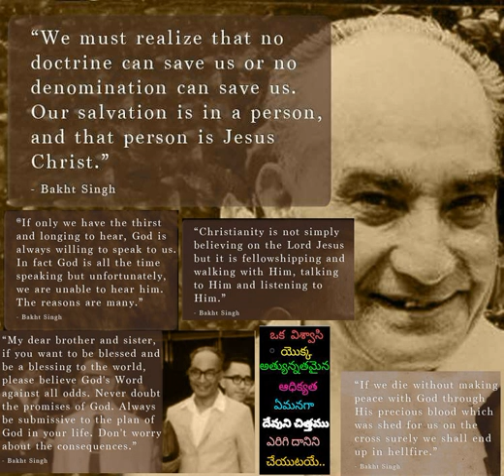390 Sodarudaa Paapakshamakai Veedumaa Prabhu Yesuni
390 Sodarudaa Paapakshamakai Veedumaa Prabhu Yesuni - Hebron Telugu Songs also available in audiomack app for both android and iOs